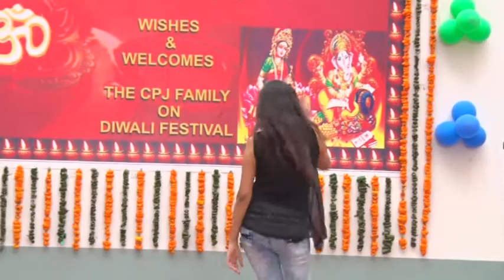CPJCHS & SOL- Celebrating "DIWALI CARNIVAL" (ON STAGE EVENTS) on 28/10/16-Part-IV